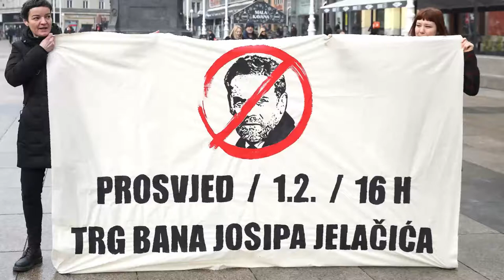Najavljen veliki prosvjed protiv Milana Bandića | PIXSELL PLUS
Zagreb - Udruge Zelena akcija, Pravo na grad i Siget najavili su na konferenciji za medije održanoj na Trgu bana Josipa Jelačića prosvjed pod nazivom "Dosta je", protiv politike zagrebačkog gradonačelnika Milana Bandića. Prosvjed će se održati 1. veljače.